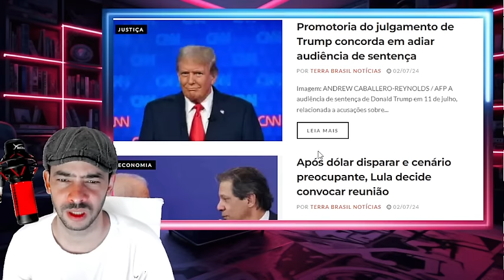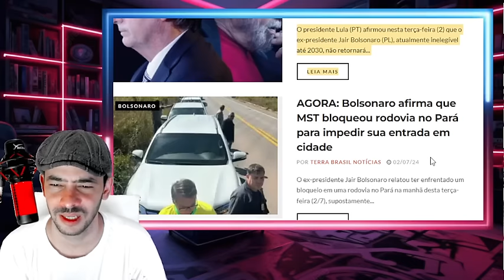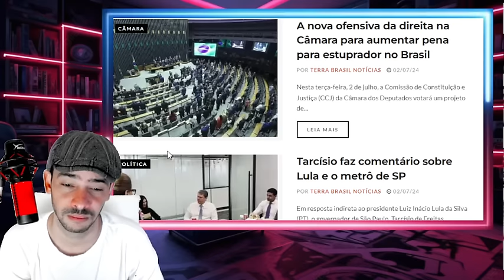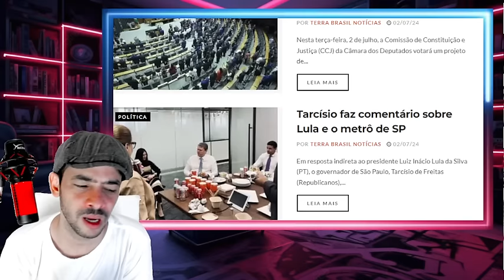EXOLODIU AGORA ATARDE PEDIDO DE CASSAÇÃO DO MOLUSCULO PROTOCOLADO LA